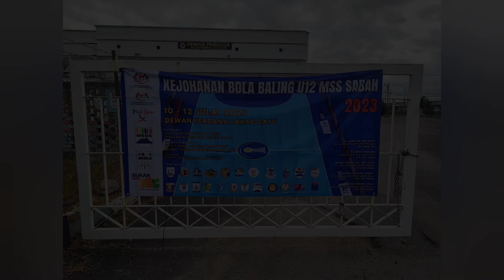Vlog Kenangan Bola Baling 12TKB Di Lahad Datu 2023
Dji Osmo Action 3 user

📹 Youtuber
🎬 Filmmaker
🛵 Motovlogger
🇲🇾 Sabah, Malaysia

sabahan vlogger
vlogger malaysia top
motovlog malaysia
motovlogger malaysia
motovlog malaysia
tuaran poskod 89208
tuaran to kota kinabalu
tuaran sabah
di pekan tuaran
tuaran google map
tuaran kota kinabalu
tuaran kk
tuaran ke kk
borneo
north borneo
sabah borneo
Dji Osmo Action 3
Dji Osmo Action 3 Malaysia
Dji Osmo Action 3 Sabah
Dji Osmo Action 3 Borneo
Dji Osmo Action 3 Motovlogger
Dji Osmo Action 3 Motorcycle
Dji Osmo Action 3 Motorsikal
Dji Osmo Action 3 Mvlogg
Bi Tuaran
Lc135 V8 Fi Sabahan
Lc135 V8 Fi Sabah
Lc135 fi Sabah
Ex5 Dream
Kaki Camping Borneo